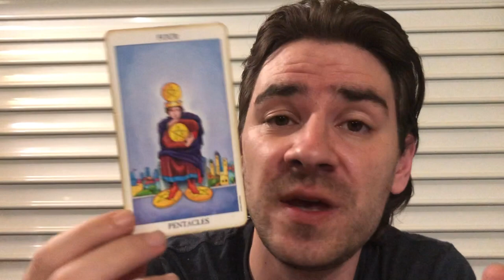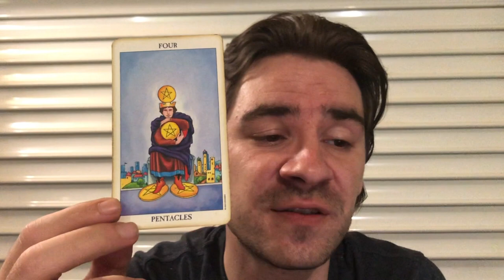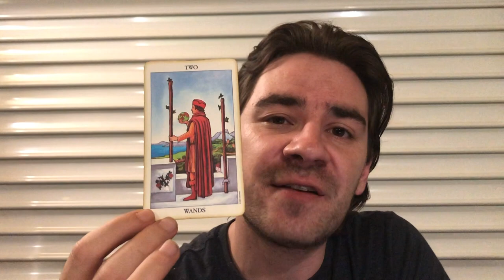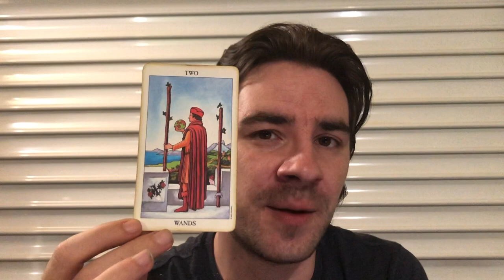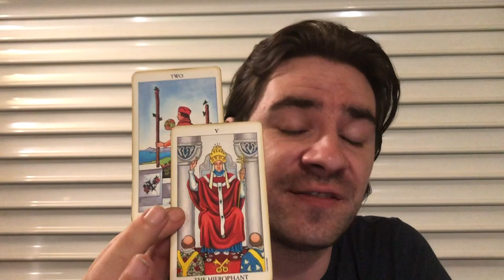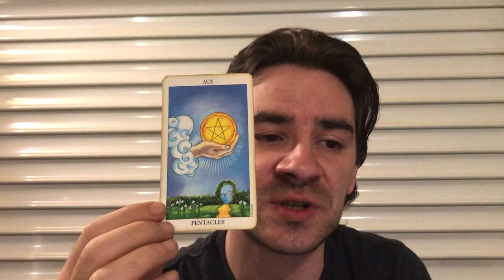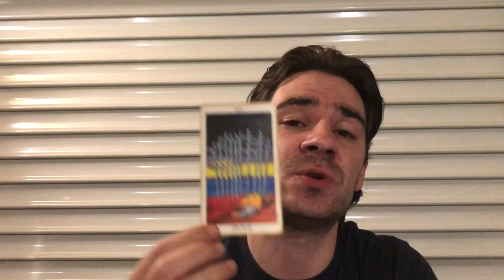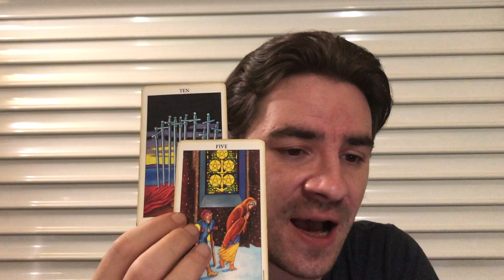PISCES! U CANT LOSE! BEST READING IN A LONG TIME! Pisces Weekly Tarot Reading June 10-16 2019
PISCES! U CANT LOSE! BEST READING IN A LONG TIME! Pisces Weekly Tarot Reading June 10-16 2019 MASSIVELY REDUCED Personal Readings